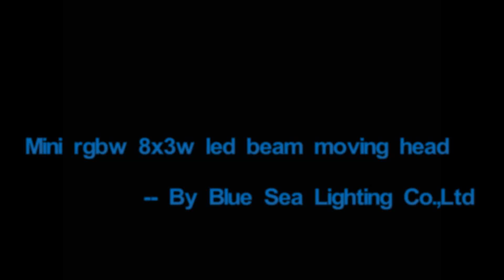Dj Party bar 8x3w rgbw dmx Mini Led beam spider moving head light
【 WhatsApp/Wechat: 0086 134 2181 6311 】Alibaba and SGS Verified 15 years Blue Sea Stage Lighting Factory

8x3w rgbw dmx Mini Led beam spider moving head light

Model number: BLM0803
Mini 8x3w RGBW Spider LED Moving Head Light
Voltage: AC90-240V, 50/60HZ
Power: 24W
Light source: 8pcs 3W LEDs RGBW
colors: RGBW
Control: DMX, master-slave, sound control, automatic mode.
Dimmer: 0-100%
Display: LCD display
channels: 7/13CH

15 YEAR PRO STAGE LIGHT FACTORY!